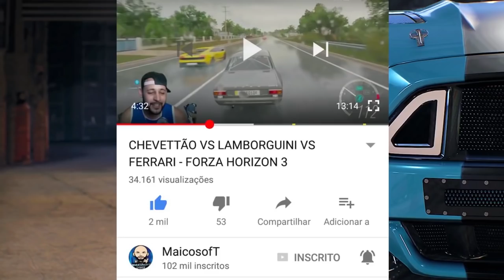ZOIOOGAMER PASSOU GERAL!! - PIQUE ALTO - CARROS DE YOUTUBERS - FORZA HORIZON 3 2021